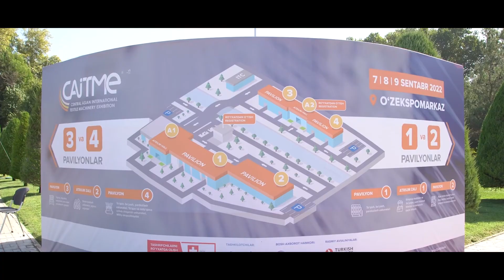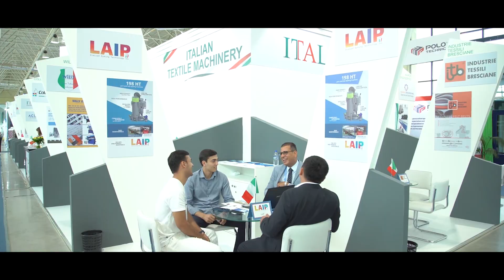CAITME 2022: как это было